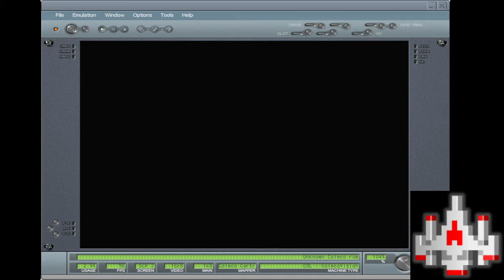Star Force - ColecoVision EMU - 380,600 points